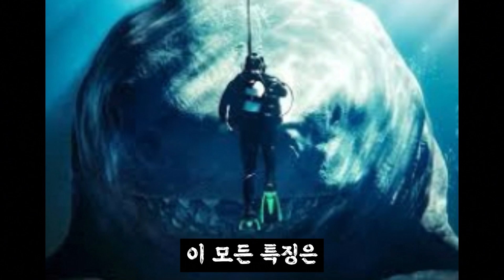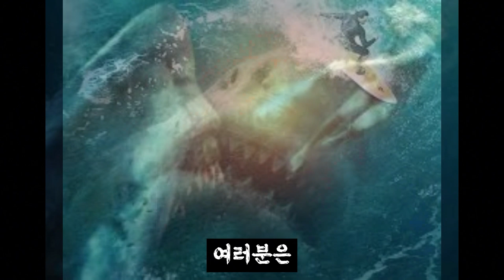멸종된 줄 알았던 메갈로돈, 아직 살아있을까?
안녕하세요. 밤 과비입니다.

이번 영상은 메갈로돈에 대해서 알아봤습니다

앞으로도 좋은 영상 올릴 수 있도록 노력하겠습니다